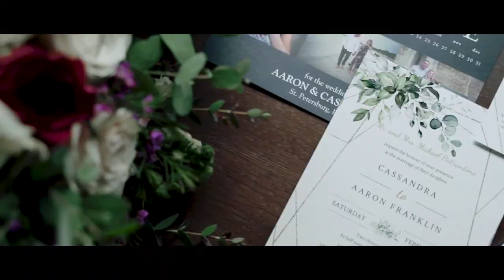Love Filled Wedding at Isla Del Sol | St. Petersburg Florida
Hey guys!

Are you recently engaged and look for a videographer? Head over to my website to get in touch!

Lens Culture Photography is a Wedding Videography/Photography company based in St. Petersburg Florida ran by me, Jonathan Pajak! I would love to be considered for you wedding day!